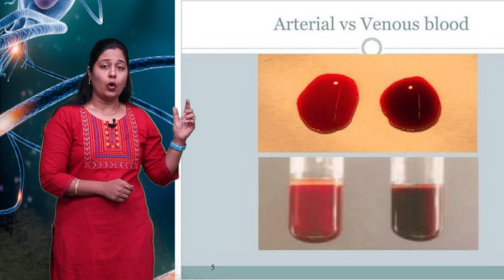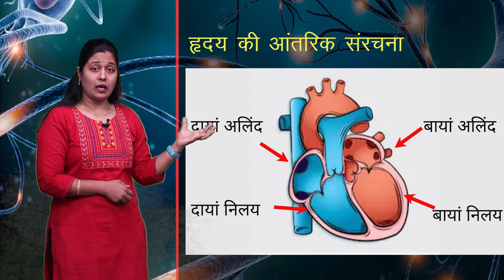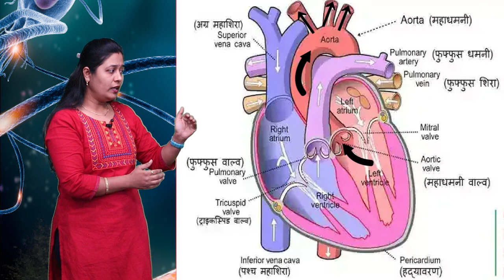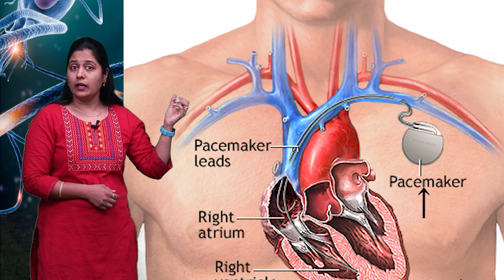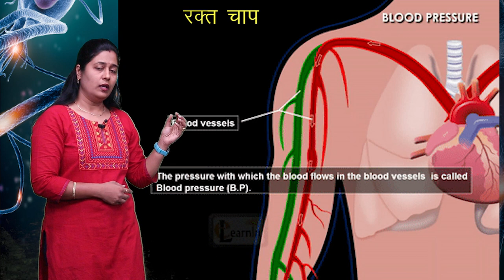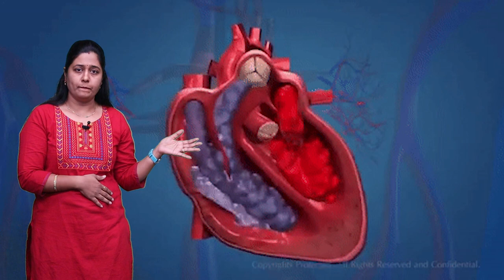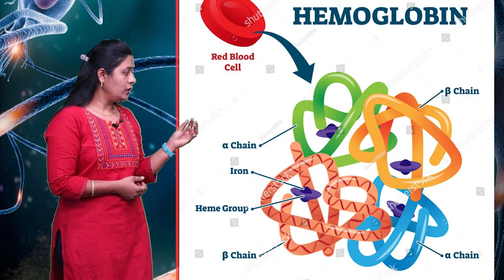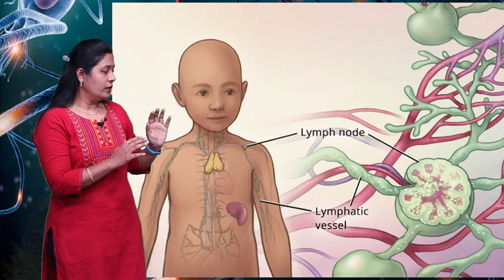CLASS 10th SCIENCE | CHAPTER 7 | जैविक प्रक्रियाएं : पोषण , परिवहन , श्वसन , उत्सर्जन | NEW